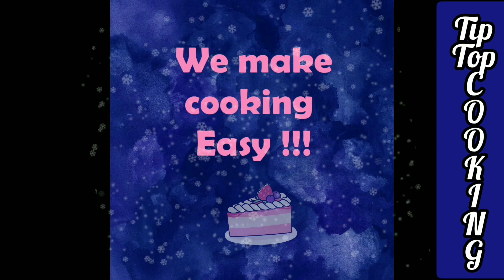Sweet கோதுமை bole-உருண்டை in 4 minutes |wheat urundai in tamil | steam cooked wheat urundai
Hi viewers this video gives you  step by step recipe of sweet bole உருண்டை.This urundai is made up of wheat,scrapped coconut and sugar which makes it very tasty ,delicious and sure it is  a very good evening snacks.Since it is steam cooked,wheat bole urundai is very healthy. My granny used to do for us.I hope you all will like this recipe .Try this and put your comments in the comments section.
Ingredients:
1.wheat flour
2.scrapped coconut
3.sugar.